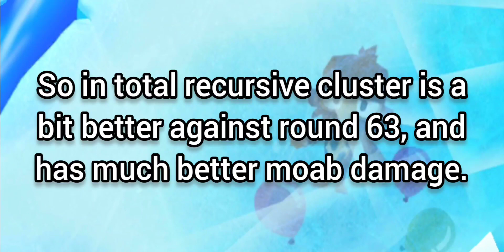Btd6 recursive cluster vs. moar glaives